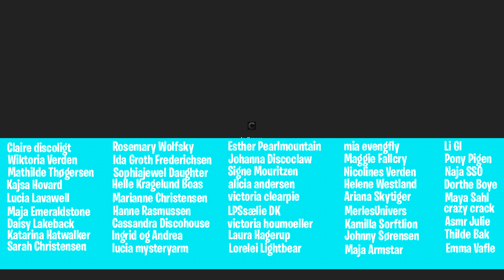LAVER SÆTS TIL LOUISA MIDDLEWORTH| Dansk Star Stable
Blev medlem her!

Ansøg til RA min klub her!

Tusind tak fordi du gad se med i denne video:D det betyder rigtig meget:D

Mit discord navn: anabraveknight2#1598

Anne_Og_Penny
Ana_Braveknight
Horsfails

Ofte stillet spørgsmål

Alder: 15
Rediger med: Vegas pro 15
Filmer med: Bandicam
Streamer med: Obs Studio
Server: Licorice Heaven